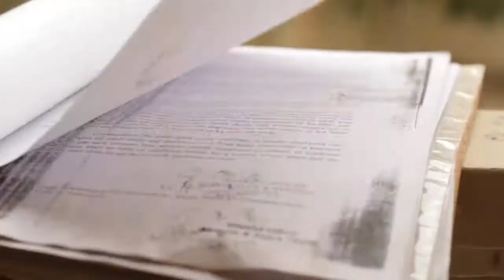Pension (A short film)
The purpose of making this short film is to create the awareness among the people as well as the duties and the challenges of youth of this nation. Hope you like it. Regards Danyal Farooq